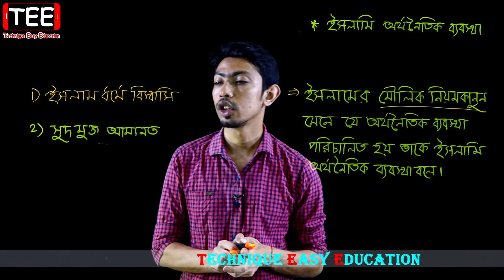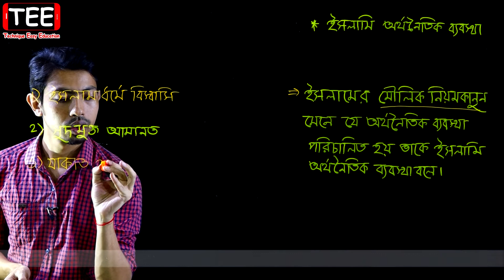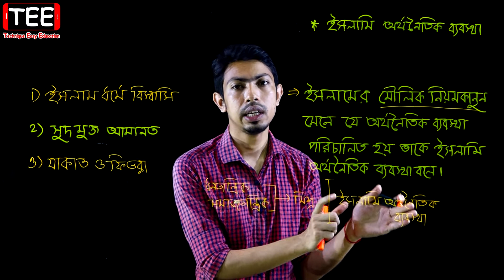ইসলামি অর্থনৈতিক ব্যবস্থা || অর্থনীতি পরিচয় || নবম দশম অর্থনীতি || SSC Economics Chapter 1 (Part-6)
ইসলামি অর্থনৈতিক ব্যবস্থা || অর্থনীতি পরিচয় || নবম দশম অর্থনীতি অধ্যায় ১ || SSC Economics Chapter 1 (Part-6)